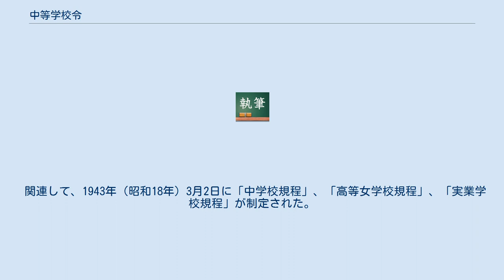中等学校令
中等学校令（ちゅうとうがっこうれい、昭和18年1月21日勅令第36号）は、近代日本の中等教育機関のうち、中等教育学校（中学校・高等女学校・実業学校）を規定していた勅令である。
 1943年（昭和18年）1月21日公布、同年4月1日に施行された。
これにより、中学校令、高等女学校令、実業学校令は廃止された。
 「皇国の道に則って高等普通教育または実業教育を施し国民の錬成を行うこと」を目的とし（第1条）、それまで別々の法令で規定されていた中学校（旧制）・高等女学校・実業学校を中等教育学校としてひとまとめにした。
 関連して、1943年（昭和18年）3月2日に「中学校規程」、「高等女学校規程」、「実業学校規程」が制定された。
 北海道・府県・市町村・市町村学校組合・町村学校組合・これらに準ずるもの・私人が設置者とされた。
設置・廃止の認可は、公立・私立問わず文部大臣が行う。
 4年とする。
ただし高等女学校の修業年限を2年、実業学校の修業年限を男子3年・女子2年に短縮することができる。
 必要に応じて夜間の授業を行う。
修業年限は中学校と高等女学校が3年、実業学校が男子4年・女子3年とし、入学資格を国民学校高等科修了程度とする。
 徴収することができる。